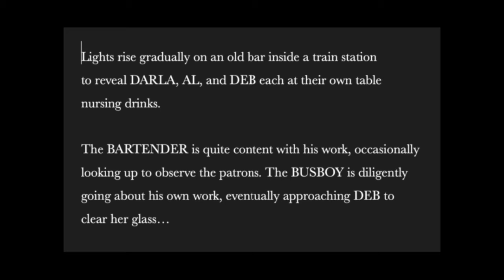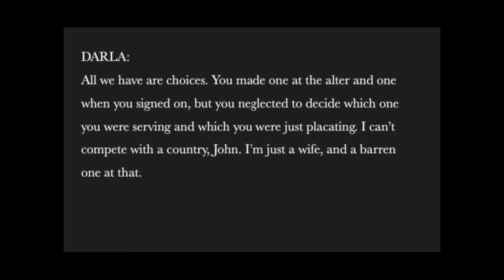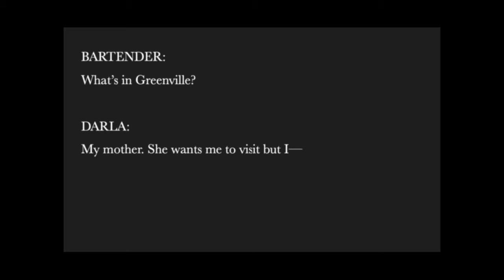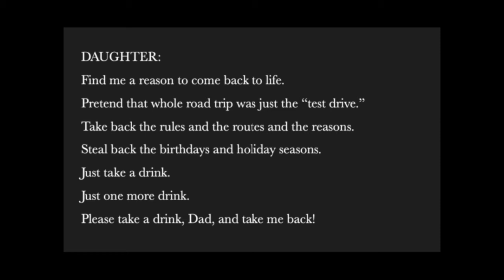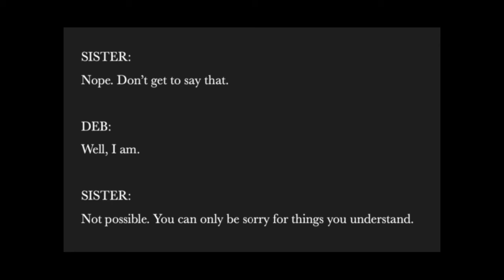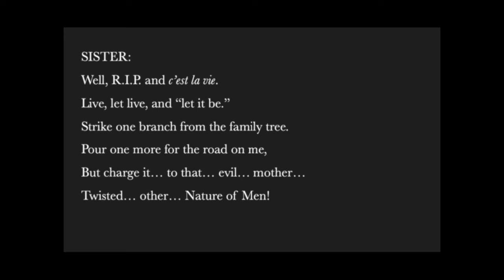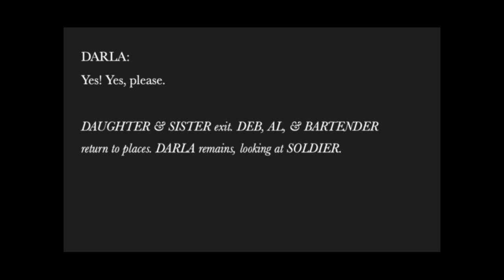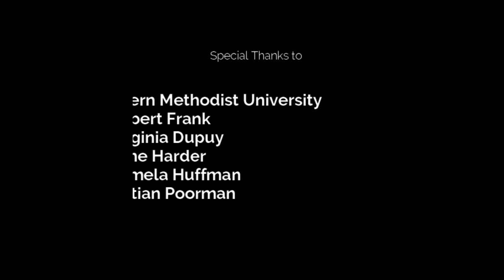"Waiting Room" - A 1-Act Musical Theater Opera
Perhaps a bit too "musical theater" for opera, and too "opera" for musical theater, this macabre show presents three characters wrestling their own demons and attempting to drown them in alcohol. The Bartender is all too happy to keep them drinking, while the Busboy seems invested in helping them leave. Will any of them escape this purgatory?

Libretto: Patrick Michael Wickham
Composer: J. Aaron Stanley

DEB Karina Kunda
DARLA Amber Bormann
AL Dean Willis
BARTENDER Joey Goodale
BUSBOY Timothy McCoy
SOLDIER Harrison Caltagirone
DAUGHTER Claire Givens
SISTER Anna Weber
ANNOUNCER J. Aaron Stanley

Demo Recorded & Mixed by J. Aaron Stanley

Special thanks to Southern Methodist University, Dr. Robert Frank, Dr. Lane Harder, Dr. Virginia Dupuy, & Dr. Pamela Huffman.

History of the work

I first read Patrick’s libretto, and had the opportunity to score it, around 2011, where I was to have less than 2 months to write a score and have it presented for a 15-minute musical theater festival. Two things became apparent after a few weeks of working on it: 1) that it wasn’t a 15-minute work if I were to approach it as an opera (being pretty much entirely sung all the way through)… and 2) that I could not possibly finish it in time. (Now that I’ve gained more experience, I could probably do it in that amount of time if I were able to work full time on it. But in 2011, I had some misconceptions about how it would be performed, which had me wasting time with orchestrating and sequencing rather than focusing on a piano-vocal score.)

Ultimately, the performance was canceled, and my unfinished, partially orchestrated work laid dormant on my hard drive collecting digital dust for over 8 years. Then, in 2019, an opportunity presented itself to have material workshopped by Dr. Virginia Dupuy’s Contemporary Vocal Repertoire class at Southern Methodist University, where I was studying composition.

I decided to seize the opportunity, and resurrected my unfinished work, revising what I had written, paring it down to a piano-vocal score, and completing the work. The class workshopped it in the Spring of 2020 and it was slated for a performance until COVID-19 shut the entire world down. Still, the workshopping was extremely beneficial and I made a number of revisions later that summer based on the experience and feedback I had received.

One year later, I wanted to present the work on my graduate composition recital, but due to COVID restrictions, it could not be performed live. However, I could pre-record it using the university’s resources. This recording is the result of that process. Each voice was recorded individually and pieced together to make this recording.

My hope is that someone out there will like it well enough to present it live, and I’m certainly open to further revisions and refinements of the work. My hope is also that this project will lead to other opportunities to compose an opera or musical theater work.

My approach to the story...

Like any good story, the original libretto left some room for interpretation. But as the composer, I decided to approach this story as a kind of allegory of purgatory: that each of the characters were stuck in some kind of limbo (whether literal or figurative) that kept them reliving past traumas and wrestling the same demons, attempting to drown it out with alcohol. That approach greatly influenced the direction of the music toward a somewhat macabre tone--something that can certainly be heightened with the right orchestration.

The libretto also seemed to call for a more musical theater aesthetic rather than a stylized classical operatic one. I felt the immediacy of the drama and lyrics suggested an immediacy and urgency in the music, as well. I didn't want the music to stand in the way of the development of the drama and story, but rather to serve and heighten it. I didn't preoccupy myself with writing something "new" or "original," I simply wrote what I felt the story needed.

I present this demo as a finished work, but one that may undergo future revisions. For example, it occurred to me after hearing the recording, that perhaps DEB should be scored lower--more in the seductive alto range. There are also some places I may want a bit more "flourish" in the piano parts (something that would certainly happen in an orchestration.) Someone also mentioned that this would make a great radio opera, but it would require some adaptation to make it work in that kind of setting. I think it could also easily be expanded to a full-length story, if the librettist is willing. Who knows where it goes from here?